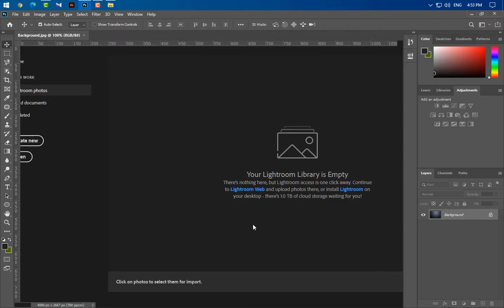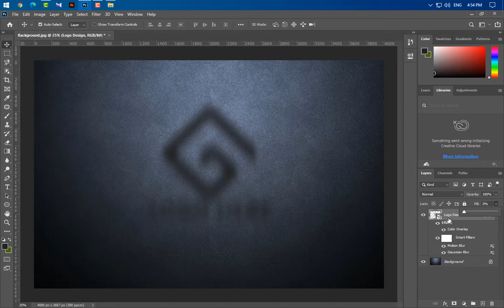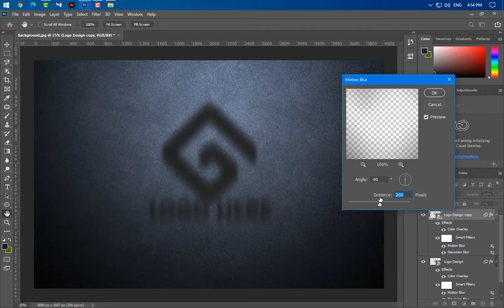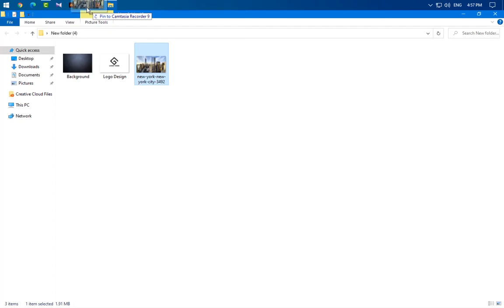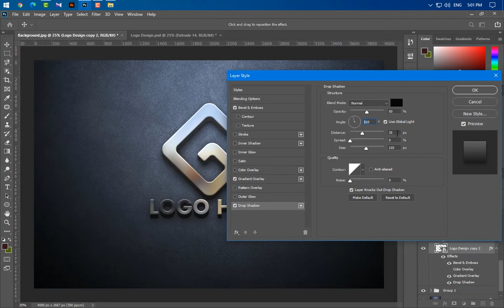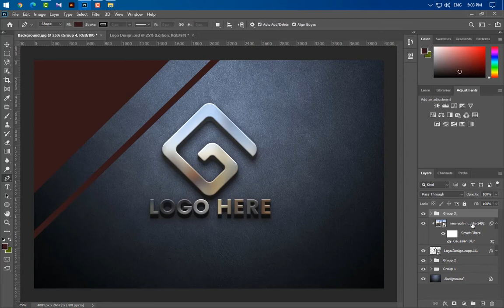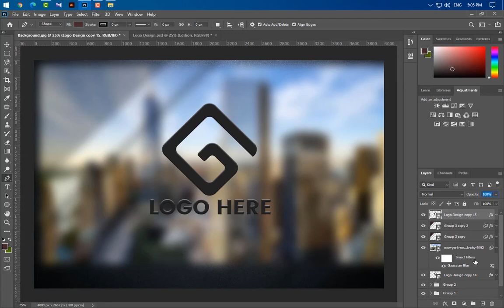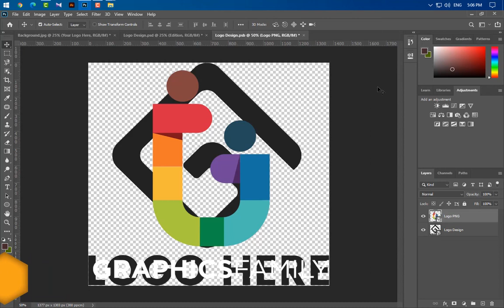How to Create a Logo Mockup on Gray Wall in Adobe Photoshop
Hi everybody!

Welcome back to another tutorial from GraphicsFamily - Your #1 one source for free graphic design resources.

In this video tutorial you will learn to create and shape a strong logo mockup design, perfect to present your logo designs in a more realistic and creative way.

It is very important to present a logo design to your client in a super-polished way and you must always remember that a professionally presented logo design will surely win the bid for example in a logo design contest or when you deliver the design concept to your customers.

We guarantee you that this logo mockup is way beyond the limits of logo design promotion. Good luck with sales and happy clients!

Are you ready to start?

Download it right now and let's make your new logo worth a thousand words!

How to use this free mock-up template:

First of all start by downloading it and then move the .zip file in your working folder. Unzip it using free 7ZIP software and then open the .PSD source file with Adobe Photoshop CS6 or a newer version. Once it is opened, simply double click the layer named [YOUR LOGO HERE] and drag and drop your .PNG transparent logo onto the mock-up template.
You can also customize the lights and shadows by double clicking the specific layers and choosing the desired variations.
Save the smart layer and return to the main .PSD edit window.
That's all! Now you’re ready to export your image.